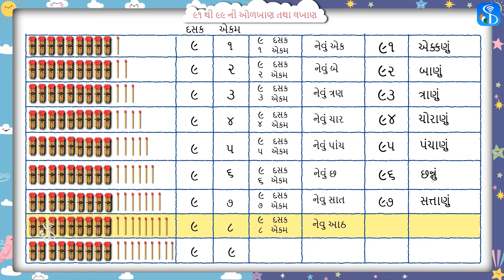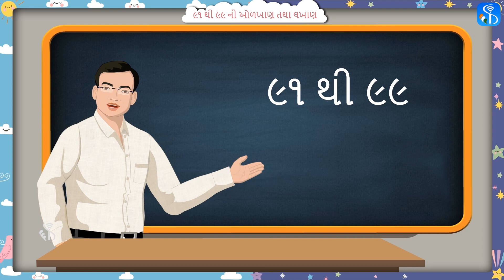1st Maths | ૯૧ થી ૯૯ ની ઓળખ તથા લેખન | Gujarati Medium